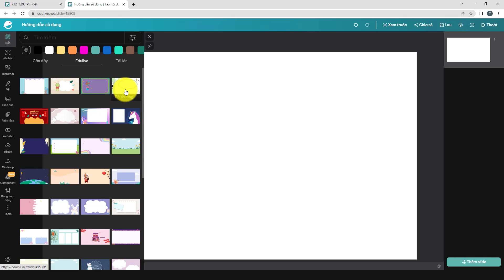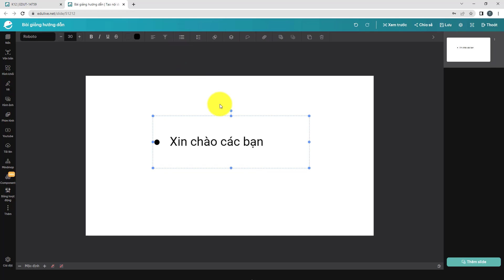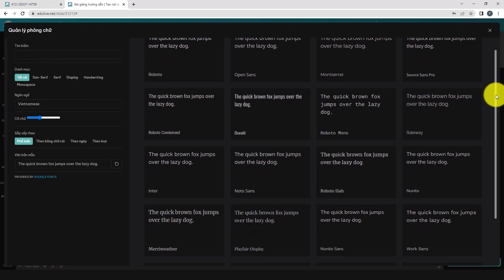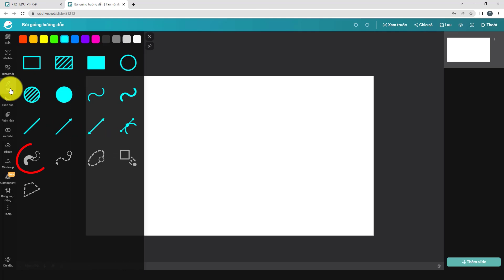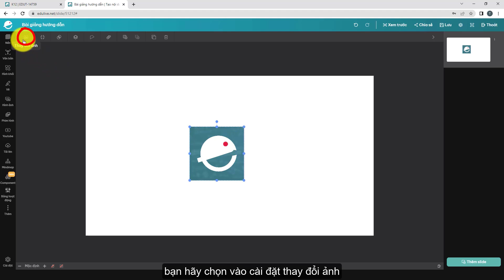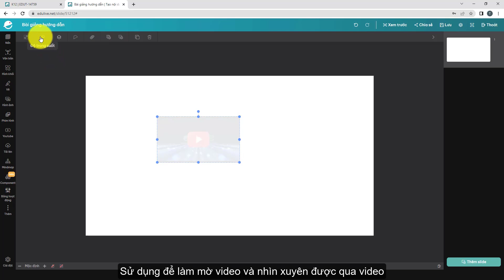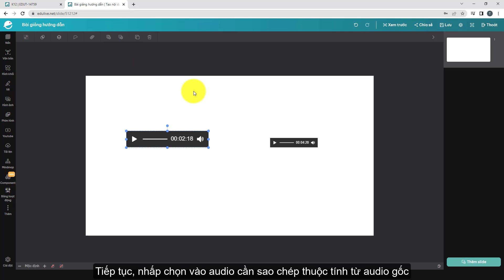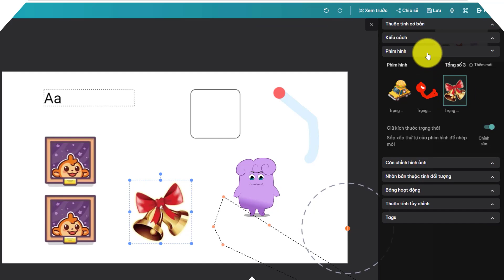[Tổng hợp] Hướng dẫn Công cụ tạo bài giảng trên Edulive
00:00 Nền - Thay nền bài giảng
01:28 Hộp văn bản
07:30 Hình khối
14:16 Vẽ cơ bản
16:27 Vẽ nâng cao
18:58 Hình ảnh
23:02 Phim hình
25:46 Youtube
27:40 Tải video từ máy tính
29:27 Tải audio từ máy tính
31:08 Mindmap
31:37 Biểu đồ
32:30 Component
33:20 Bảng hoạt động
33:54 Mở rộng
Tại Edulive, chúng tôi mang đến giải pháp:
Công ty Cổ phần Edulive Toàn Cầu